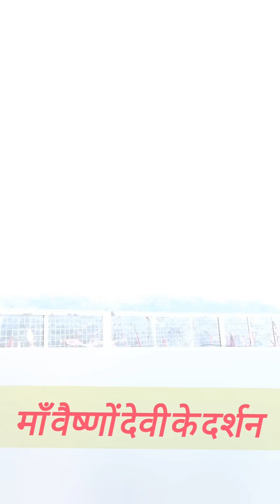जय माता रानी जय मां वैष्णो देवी के दर्शन 🙏🙏व्लॉग 👍 शुभकामनाएं कमेंट में जय माता की जरूरत है 🙏🙏🙏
जय मां वैष्णो देवी